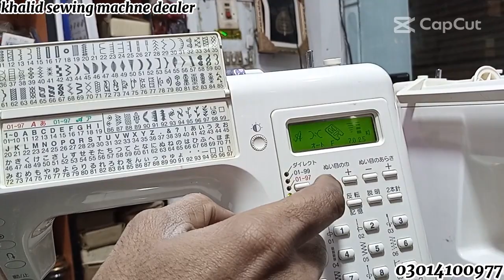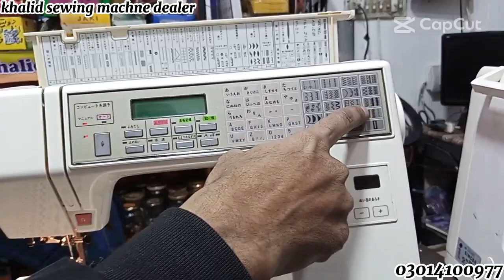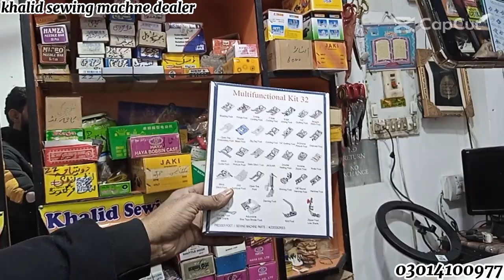vlog with fahad afride